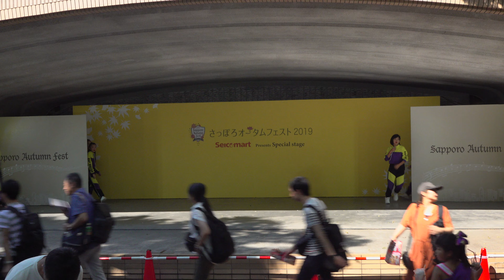2019-09-08 『さっぽろオータムフェスト2019』 ZeroKids ダンススクール ７．アユミクラス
『さっぽろオータムフェスト2019』に「ZeroKids ダンススクール」が出演しました。